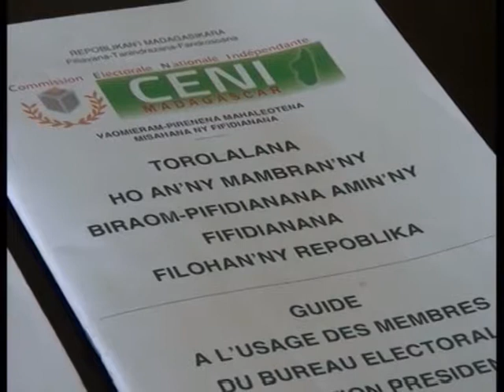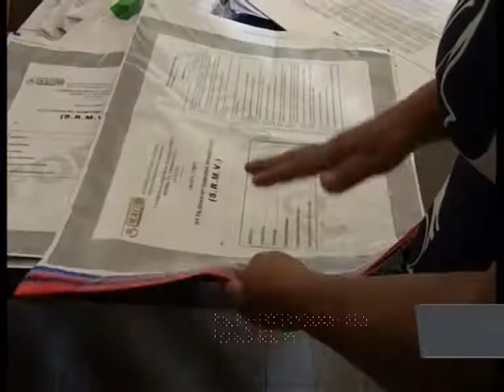01 ATRIKA FIFIDIANANA ie